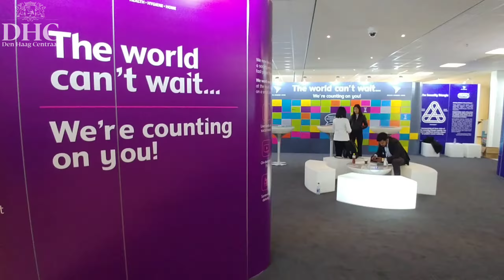Grote jongerenconferentie in World Forum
Het World Forum was vorige week (17 t/m 20 oktober 2018) het decor van jongerentop One Young World. DHC nam een kijkje achter de schermen en sprak met Zar Li Aye, advocate uit Myanmar. Een korte terugblik op One Young World.